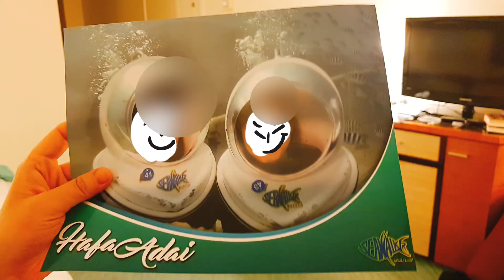딩그라미👩‍❤️‍👩Vlog21. 괌 여행(작년 1주년 기념 여행 영상) 레즈커플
안녕하세요!
딩그라미커플입니다!
사진을 정리하다가 작년 1주년 기념으로 다녀온 괌 영상이 몇개 있어서 그때를 추억하고자 만들어봤어요!
실제로는 더 많은 곳을 다녀오고 길게 다녀왔지만 짧게나마 같이 공유하고싶어서 올려요!
감사합니다~  재밌게 봐주세요 🤗